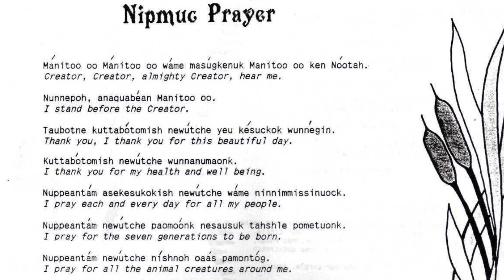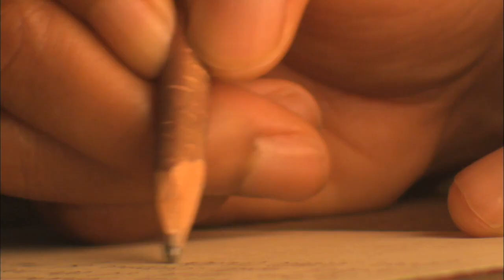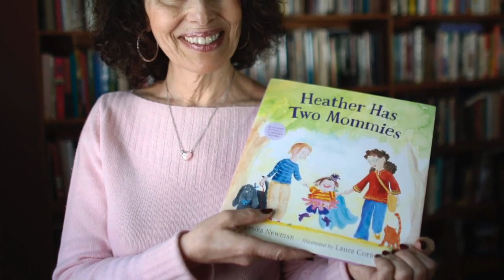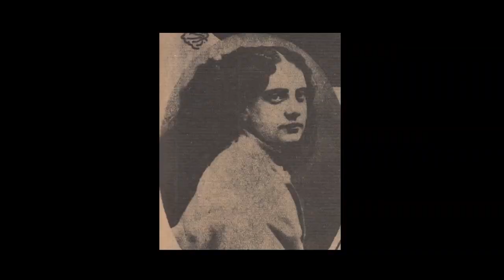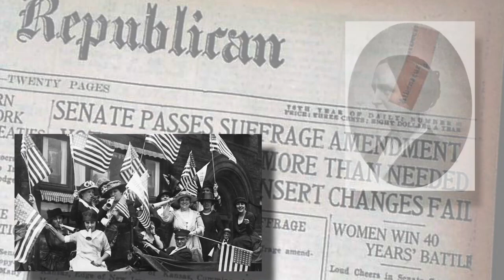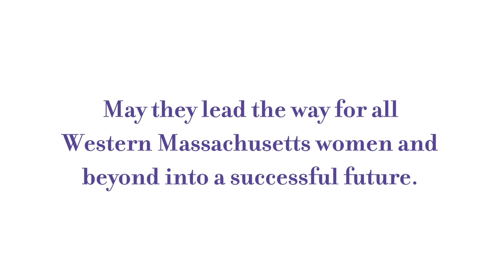Power of Women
COMMversations: Power of Women